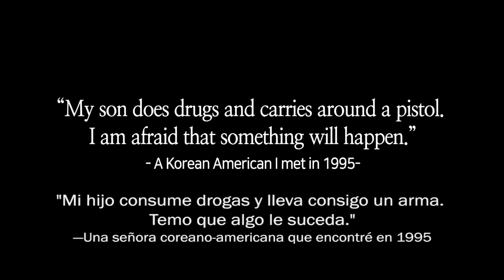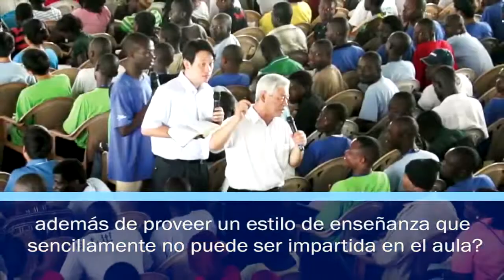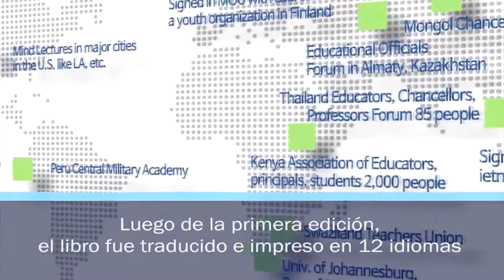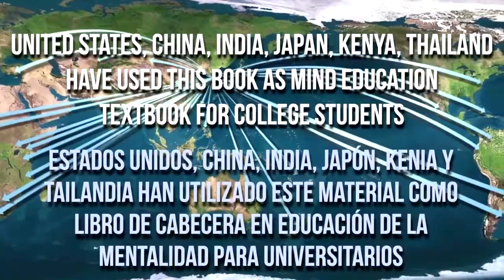IYF Mind Lecture Promo Video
Why mind lecture is important for youth